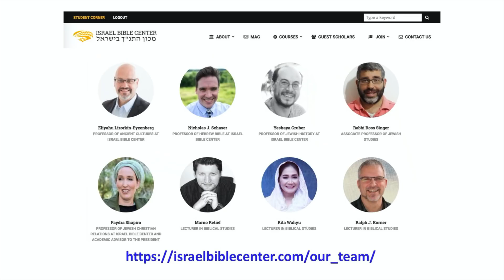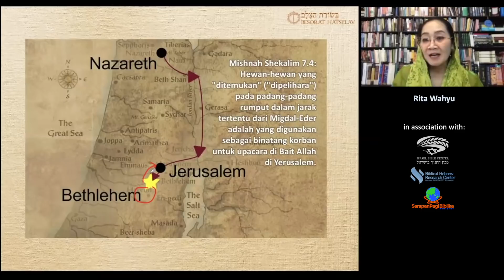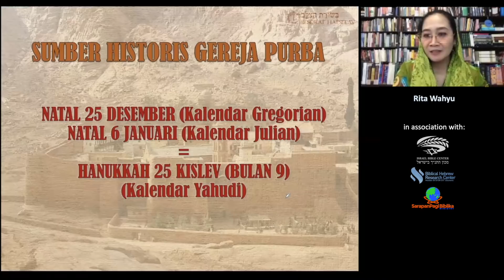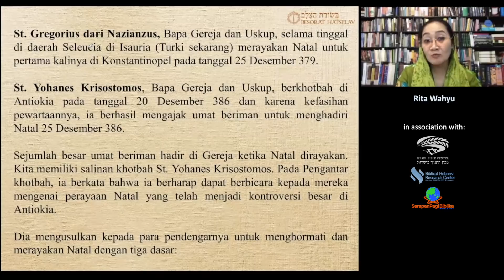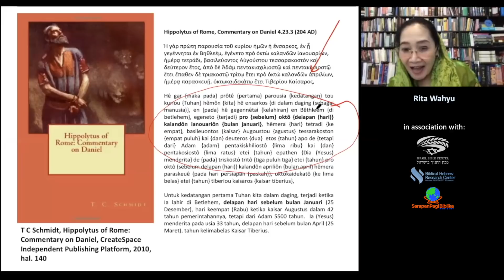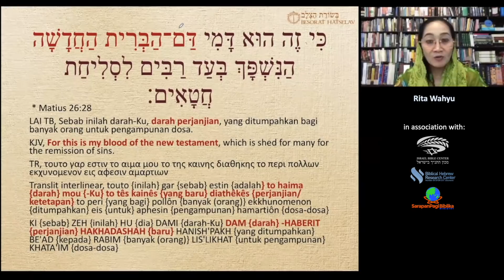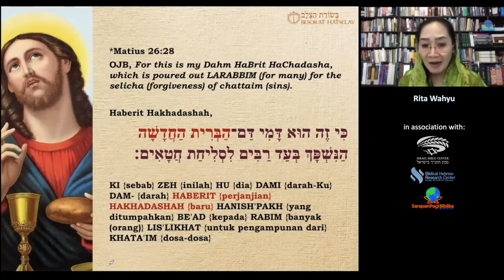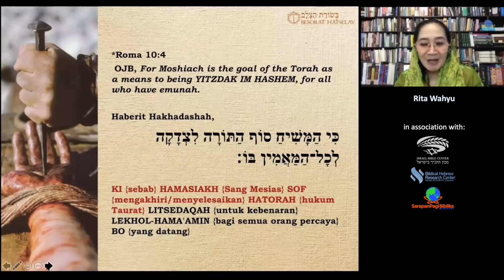Berita Natal Sekaligus Injil Salib. Bukti Historis Tulisan Bapa Gereja Bahwa NATAL bukan Pagan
Bincang Buku INJIL SALIB:
BAB 1
Berita Natal Sekaligus Injil Salib. Bukti Historis Tulisan Bapa-bapa Gereja Bahwa NATAL bukan Hari Raya Pagan Pagan

8 Hari Sebelum Kalendar Januari
1 jan (8);  31 dec (7); 30 dec (6); 29 dec (5); 28 dec (4); 27 dec (3); 26 dec (2);  25 dec (1)